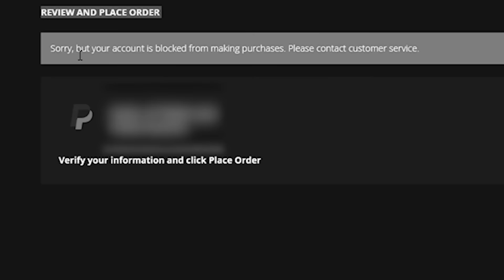1 Elimination = 7,000 *free* V-Bucks With My Little Brother (Fortnite Battle Royale)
1 Elimination = 7,000 *free* V-Bucks With My Little Brother (Fortnite Battle Royale) with TBNRfrags 👊

🗺️ Submit your Fortnite maps here!